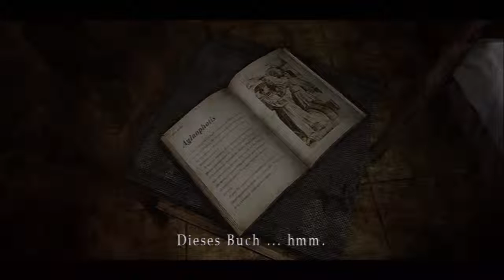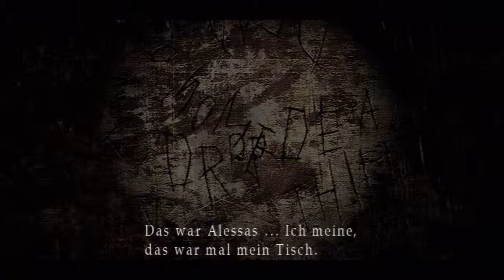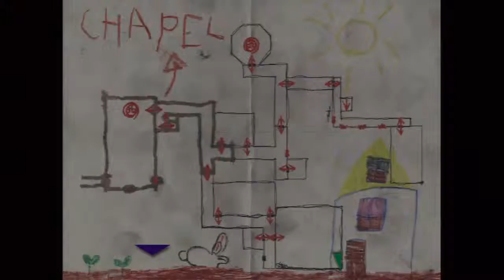Let's Play Silent Hill 3 [Part 26/ PS3/ HD/ german] - Kindheit